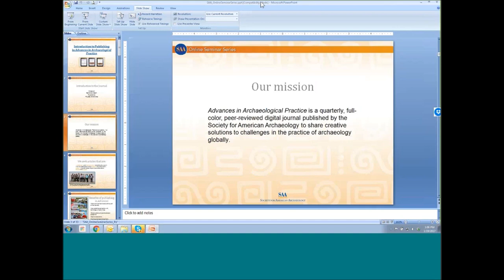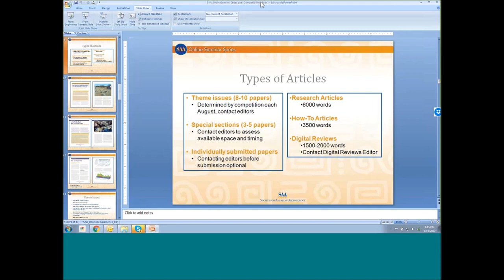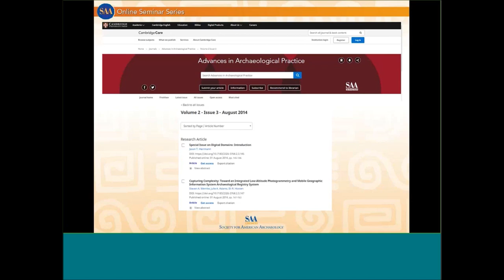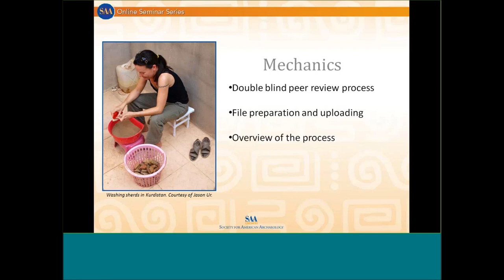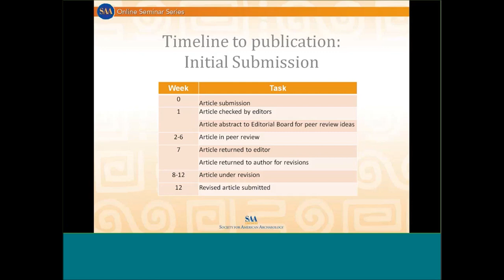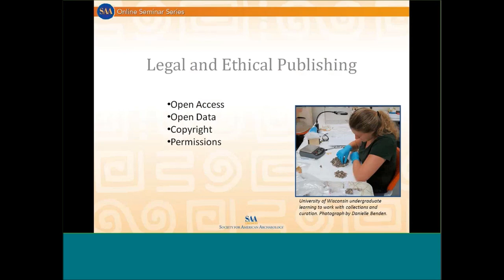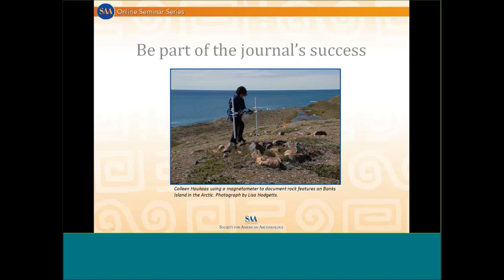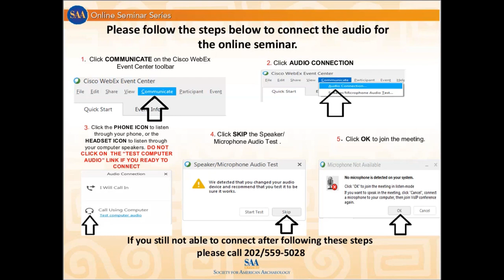Introduction to Publishing in Advances in Archaeological Practice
In this hour long seminar from January 19, 2017, participants were introduced to SAA’s newest journal, Advances in Archaeological Practice by one of its editors, Sarah Herr. After participants were familiarized with the journal, Herr dove into how to publish an article in the journal by discussing article preparation and the mechanics of submitting an article. The seminar also addressed legal and ethical publishing and what makes publishing in a digital journal different from publishing in traditional SAA publications. This seminar will be beneficial to individuals new to publishing or new to publishing in Advances.